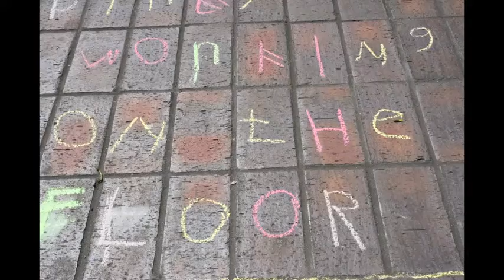3) A question for 0point3recurring